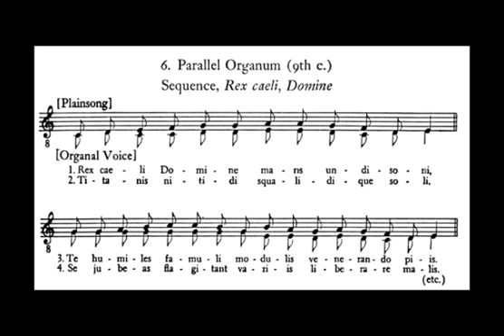parallel organum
Middeleeuwse meerstemmigheid. Voorbeeld parallel organum.